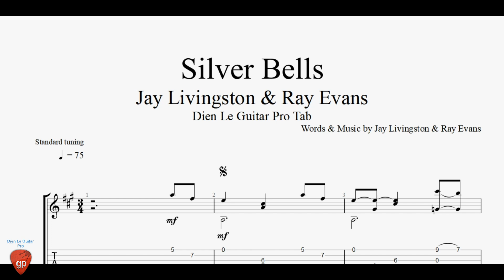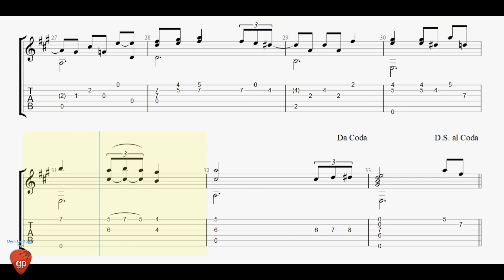Silver Bells - Guitar Tabs